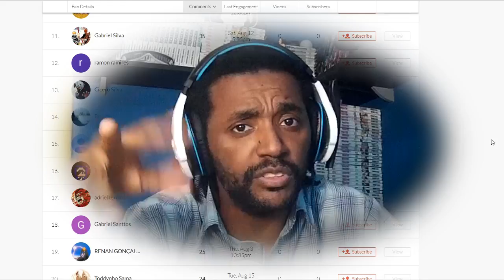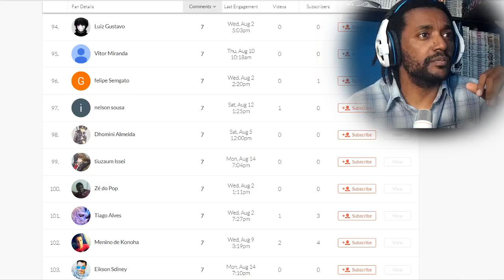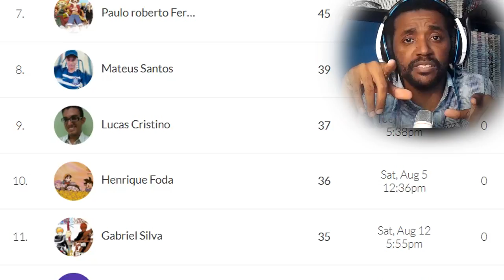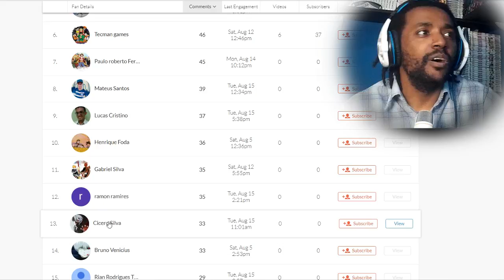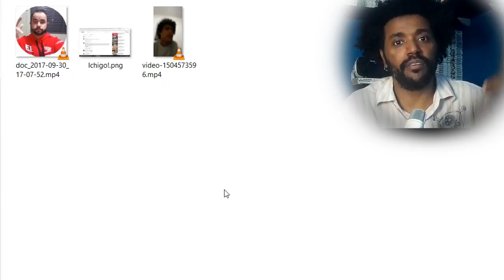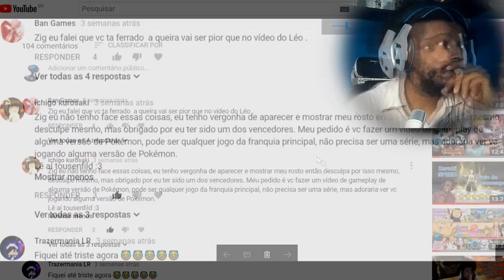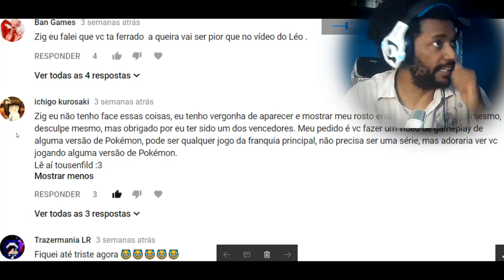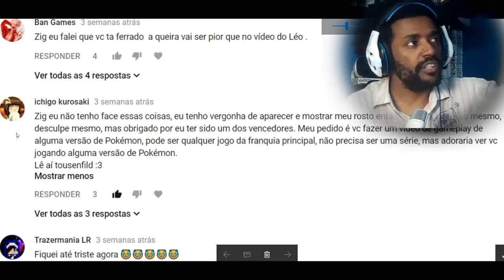Campeões das Palavras Volume 6 [Mês de Setembro] Omega Play - Omega Play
Mas um video video dos Campeões das Palavras do Canal Omega Play!!!

Desculpem a demora, mas saiu!!! Agora vamos ver os 3 novos vencedores desta edição, e os videos dos campeões passados!!!

Obrigado a todos pelos comentários

Bora la!

Participe ­